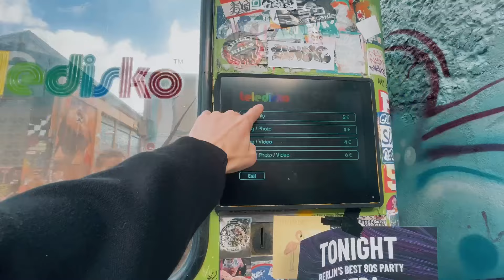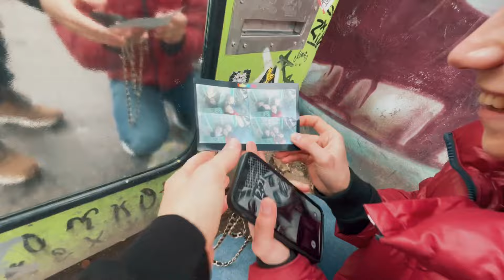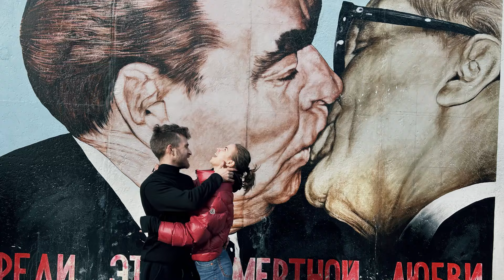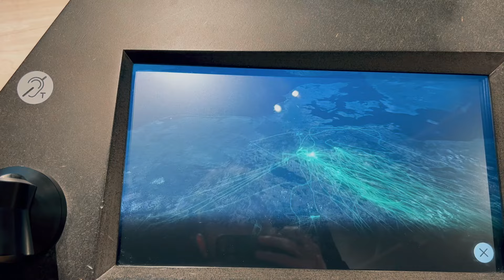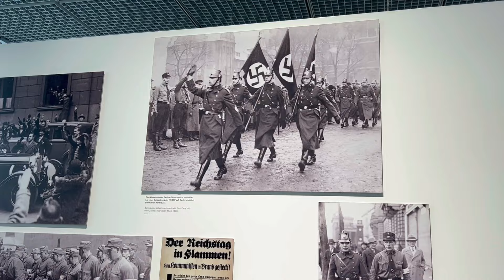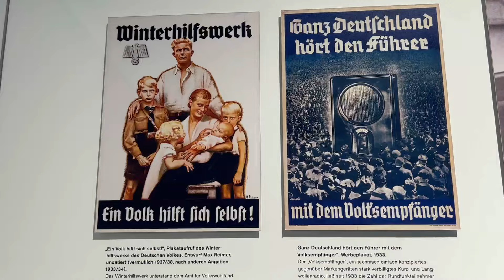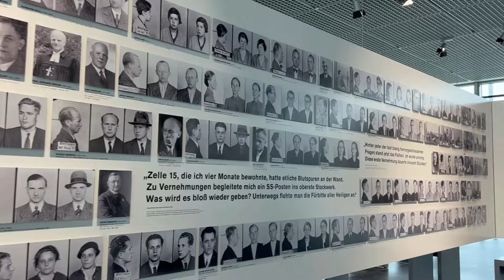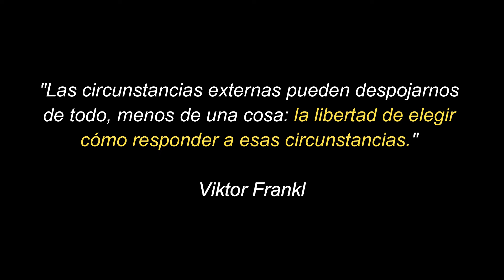🤑 🇩🇪 Qué hacer en Berlín GRATIS? - 3 LUGARES ÉPICOS 🤯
🤓 En este video te vamos a mostrar que podés hacer en Berlín sin pagar un solo centavo!

❤️  Esperamos que disfrutes del video

0:00 Intro
0:28 RAW Gelände
5:55 FUTURIUM
12:54 Topografía del terror